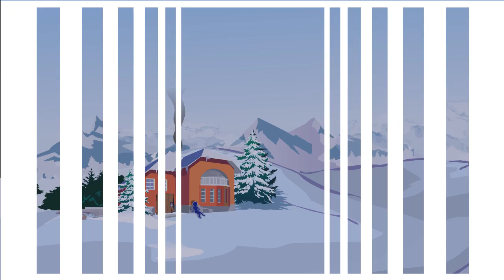Stickman. Winter Holyday.